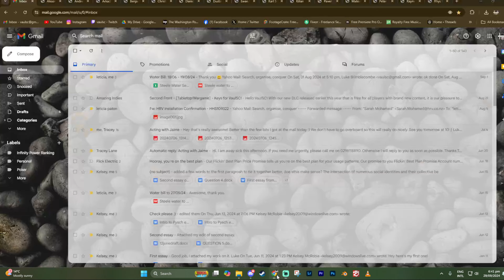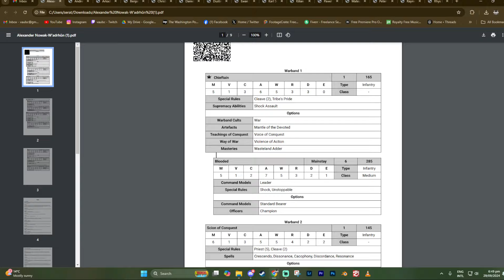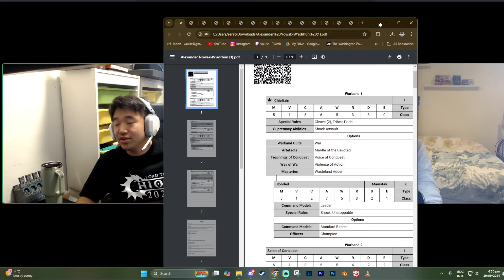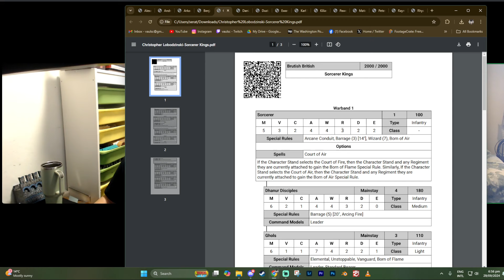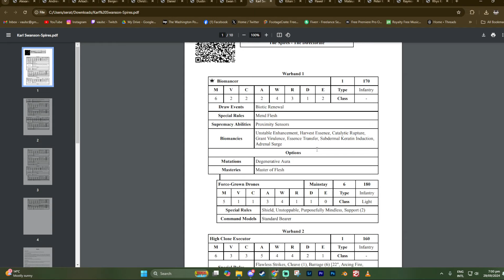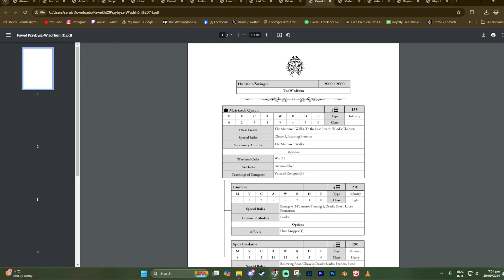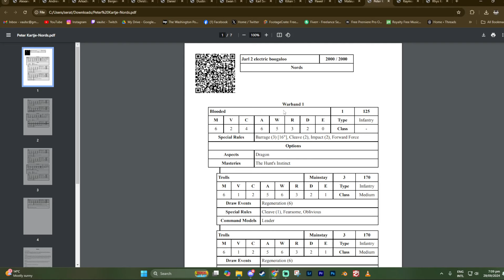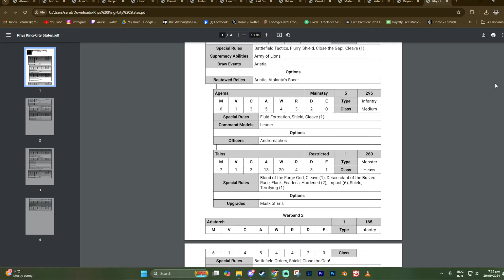Interview with Benjamin Lin (the 'Raptors guy' from the Chios Worlds event for TLOAK)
I spend a while discussing Conquest TLOAK, the Chios worlds event, and of course the infamous raptors list, with Benjamin Lin from Singapore.